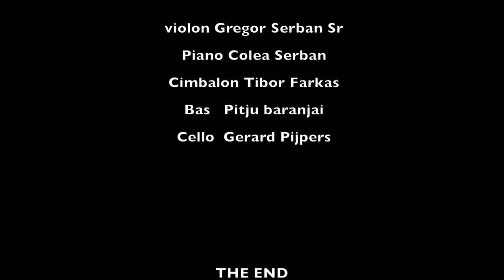Gregor Serban Plays at Nightclub Le Heure Blue 1960 Scheveningen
Gregor Serban with his brother Colea Serban Plays at Nightclub Le Heure Blue 1960 Scheveningen.
Gregor Serban was born in Braïla Romania in 1909 and traveled all over the world, he and his family arrived in the Netherlands at 1931 what was later his home base for life until 12 december 1997 when he passed away

the music you here in this clip is live from Le heure Blue Scheveningen in 1960

Gregor Serban Violon
Colea Serban Piano
Tibor farkas Cimbalon
Pitju baranai Bas
Gerard Pijpers Cello